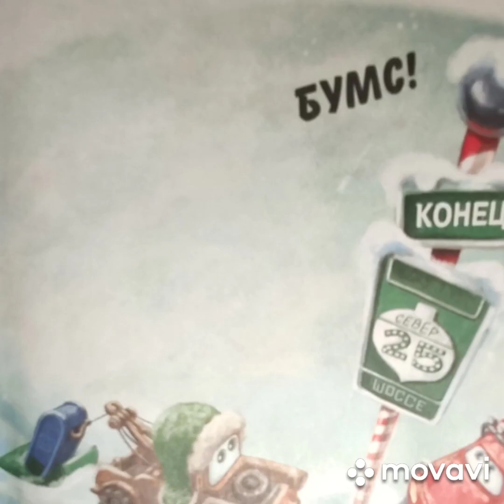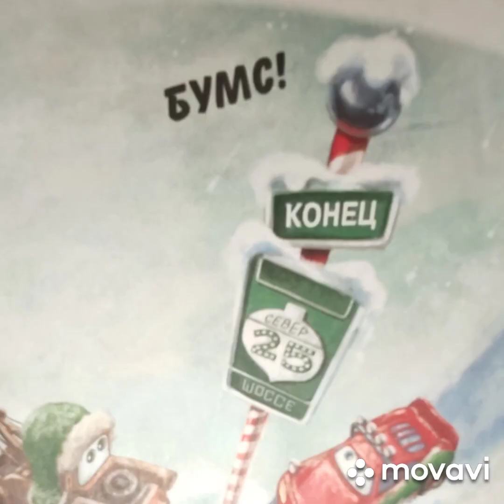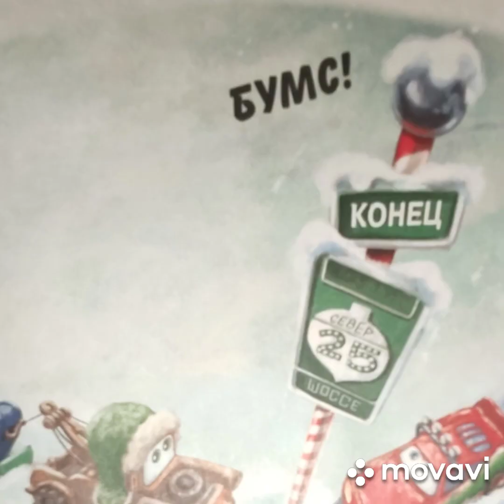"Тачки.Новогодний Молния и Мэтр отправились в путь"/ сундучок сокровищ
Андрей Костягин - чтец
Сундучок сокровищ откроет всем слушателям мир волшебных сказок, интересных историй как для детей,так и для взрослых, из которых каждый может почерпнуть для себя что-то новое,полезное, интересное. А может быть поможет вспомнить и давно забытое старое.
Я буду рад и счастлив, если мой канал откроет для вас этот мир и вам всем будет интересно!!!)Пишите комментарии. Всем приятного прослушивания) @levpublishing